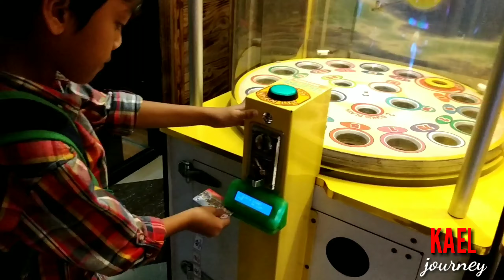Asyik dan Seru Main Balap Mobil, Balap Motor Dan Mancing Boneka di Kids Fun Galeri Mall Jogja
Hai teman-teman,

di video kali ini Kael lagi mainan di Kids Fun yang ada di Galeria Mall Jogja
banyak mainan seru, yuk kita lihat dan jangan lupa kasih komen ya

terima kasih :)